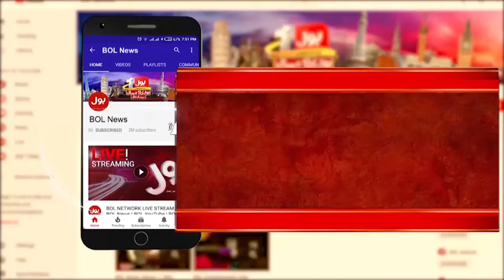PTI Azad Kashmir Leader Demand Immediate Elections | Protest in Azad Kashmir | Breaking News